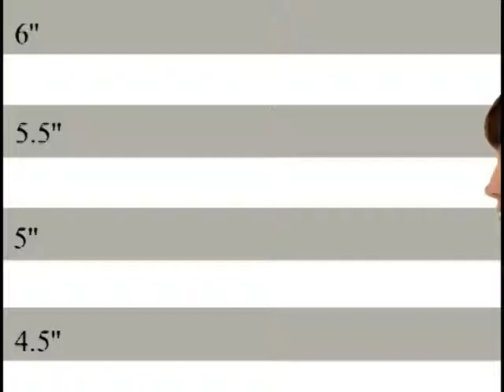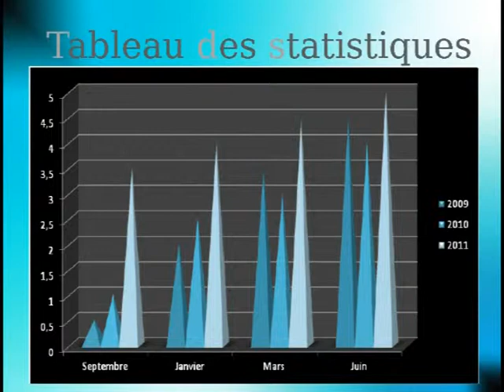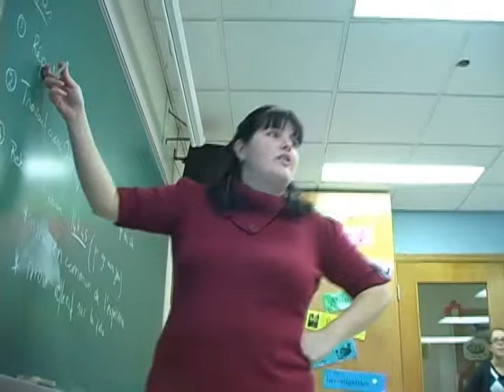2011-2012 : Documenteur (AM5 - équipe D)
Inspirée de l'atelier Visions documentaires de la Cinérobothèque de l'ONF et d'exemples de fausses vidéos documentaires tirés du Festival du Documenteur, l'élève est invitée à collaborer à la création d'une vidéo de 3 minutes proposant une fausse situation problématique à l'école secondaire Marie-Clarac.